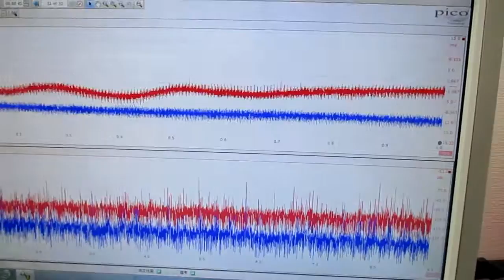オリジナル製品：超音波発振プローブを利用した超音波制御技術